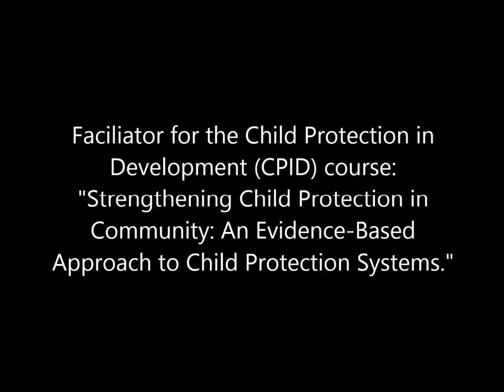Interview with IICRD Associate Micheal Montgomery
An interview with IICRD Associate Micheal Montgomery  about his experience facilitating the Child Protection in Development (CPID) introductory course "Strengthening Child Protection in Community: An Evidence-Based Approach to Child Protections Systems".

""Facilitation to me feels like a gift, to enter into other people's universe, into their social space...a coming together of individuals into a group process... as soon as I feel the rope of the Unity Circle, and I feel the energy that exists for the group, but also for each individual, I really start to connect to the fact that we are all basically the same. We all come with something, we all want to do the best that we can...I think we created a sense of purpose, a sense of "How do we use our experience in a passionate but focused way, to improve not only our lives, but the lives of people that we touch?"